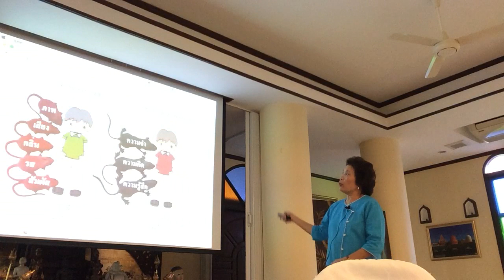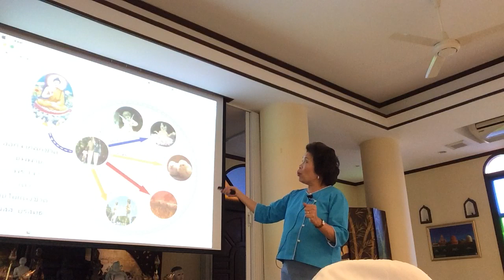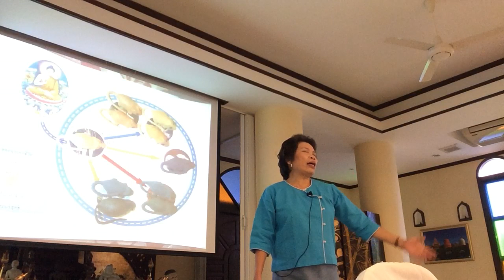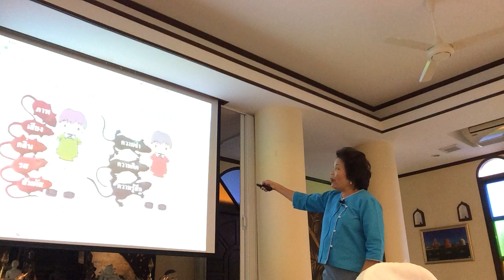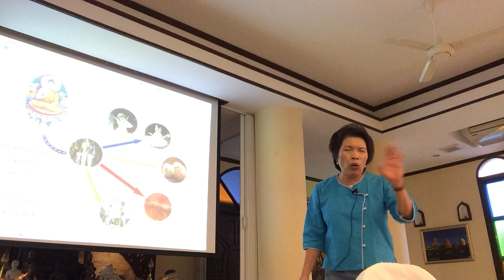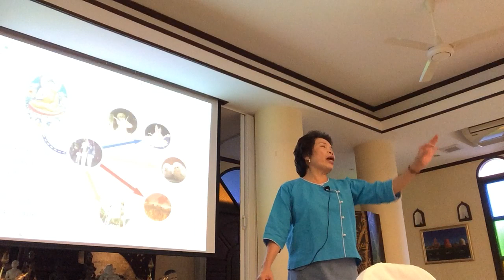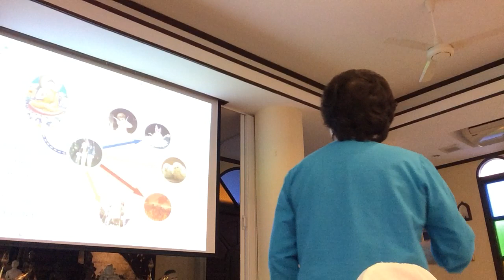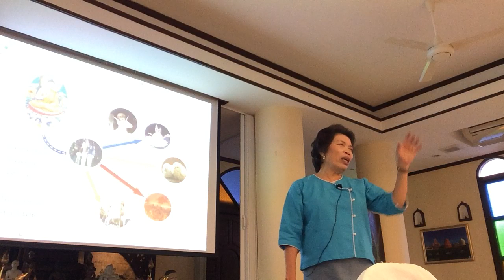เจอรี่คือ วัสดุกรรมที่มนุษย์ส่งไปสร้างบ้านให้ตนเองอยู่หลังตาย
มูลนิธิรัศมีแห่งธรรม จัดอบรม พาตัวใจกลับบ้าน รอบผัสสะบริสุทธิ์ ณ  จีรังรีสอร์ท แม่ริม เชียงใหม่ ๒๔-๒๖ พย ๖๐